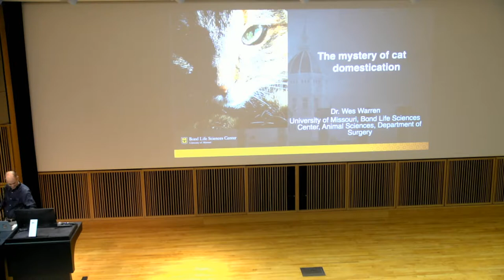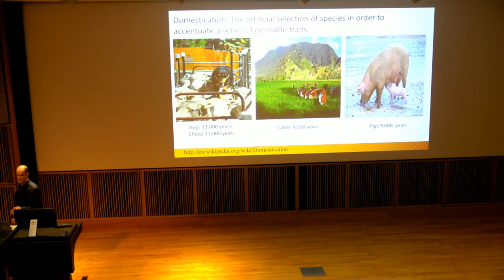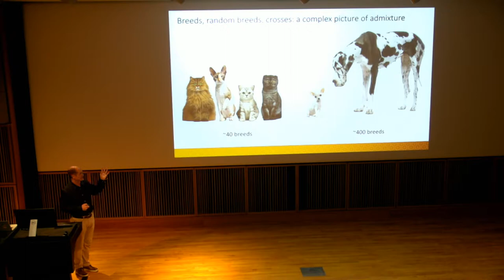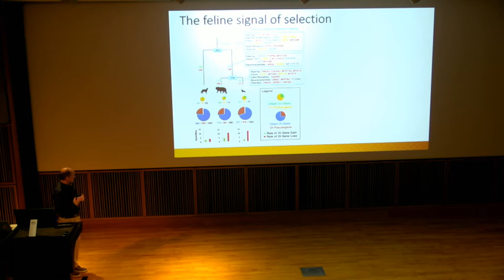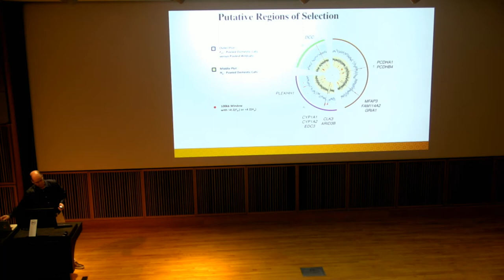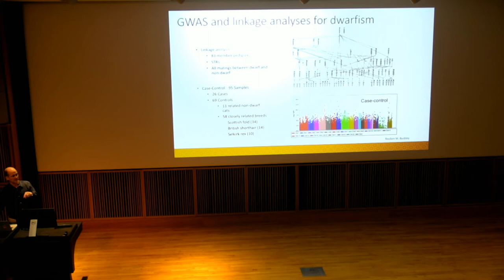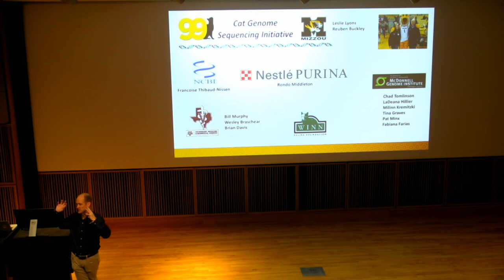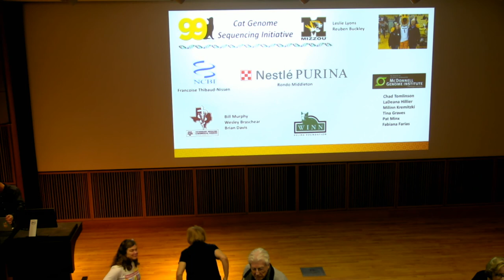Saturday Morning Science with Wes Warren - “Is your house cat domesticated?”